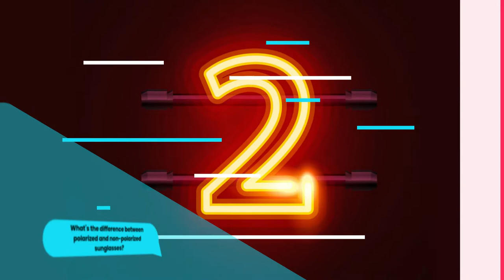Polarized vs Non Polarized Sunglasses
Here is the difference between polarized vs nonpolarized sunglasses. So, let's go.
NO. 1.  MERRY'S Unisex Polarized Aluminum Sunglasses
NO. 2.  Ray-Ban Men's Rb2027 Predator 2 Sunglasses
NO. 3.  Oakley Men's Oo9102 Holbrook Square Sunglasses
NO. 4.  HUK, Polarized Lens Eyewear

NUMBER 1.

What is a polarized lens?

A polarized lens is one that is designed to reduce glare from reflective or bright surfaces. We apply a polarisation film to the outside of our lenses, which is created using a very delicate chemical process, to help filter out light. The chemical molecules in the film line up to proactively block out some of the light that passes into, and through, the lens, kind of like a blind might do with a window. Close the slats a little, and only some light can come streaming through – this is essentially how polarized lenses work.

NUMBER 2.

What’s the difference between polarized and non-polarized sunglasses?

In order to make clear the difference between polarized and non-polarized lenses, we need to take a look at the non-polarized option. Non-polarized lenses, put simply, only offer protection from light; they do not contain a filter allowing them to cancel out surface glare. So, yes, they can protect your eyes from the sun and from associated sun damage – this is called UV protection, which is different from polarisation in any case – but they will still allow glare or ambient light through, unlike polarized lenses, which as mentioned above, are designed to reduce glare.

NUMBER 3.

Benefits of polarized lenses

As you might imagine, the benefits of polarization are many. They reduce eye strain, increase the clarity of vision and remove glare, which means eyes are far more comfortable. When you repair scratched sunglasses, a polarized lens offers all of these advantages over its non-polarized counterpart. Although polarization, as a process, makes a pair of lenses a little more expensive to buy, it’s also true that you get what you pay for, and sometimes it’s definitely worth spending a couple bucks more, especially when there are so many tangible benefits.

NUMBER 4.

Benefits of non-polarized lenses

There are some benefits to non-polarized sunglasses that are worth weighing up before you make a choice on your new lens option. For one, common non-polarized lenses can sometimes be a little more hard-wearing than treated lenses, although it's up to you as to whether that would outweigh the benefits given in the previous section. It's also been found that non-polarized sunglasses may make white tones more true to their intended color if that’s an issue for you. As a linked benefit, it can be easier to view LCD  screens with this type of lens.

NUMBER 5.

Do non-polarized lenses protect your eyes?

This is a question we need to pick apart a little in order to give an answer. In truth, both polarized and non-polarized lenses will protect your eyes, if – and it’s a big if – they are made for UV protection. It’s whether they safeguard your eyes from ultraviolet rays that are the key query here, rather than ‘polarized vs non-polarized sunglasses. Polarized lenses and non-polarized lenses, protect your eyes from UV if they are labeled “UV blocking”.

NUMBER 6.

which type of lens is better?

Polarized sunglasses vs regular is a difficult question. Both polarized and non-polarized sunglasses have their place in our sunshine world! It really depends upon your own needs, what the shades will be shading you from, and so forth. As an example, if you're thinking of wearing sunglasses when playing water sports, then polarized lenses, to counteract glare coming from refracted light hitting off the water, would be the best choice.